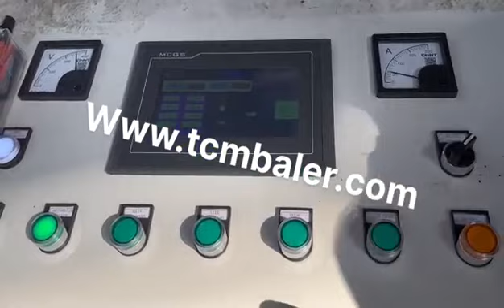aluminium scrap compressor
Details of aluminium scrap compressor, scrap aluminium compressor machine, aluminium tin compressor,

MATDAS is a professional aluminium scrap compressor manufacturer and supplier in China for more than 20 years, and we can offer aluminium scrap compressor for sale with a cheap wholsale factory price for our customers without any agent or dealers if you wanner buy our aluminium scrap compressor.